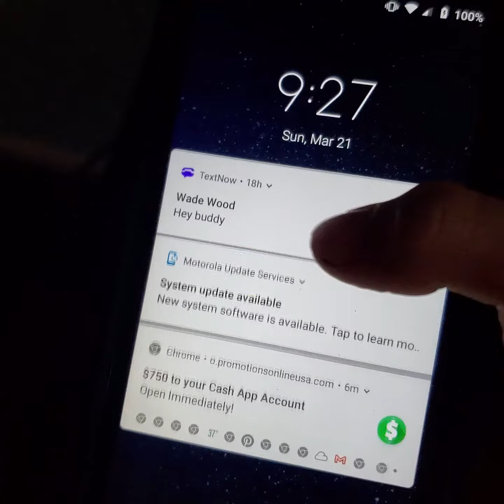Liam channel go subscribe please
i do some good or bad videos and I am soo happy